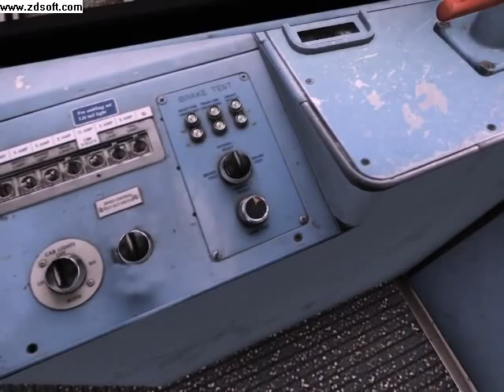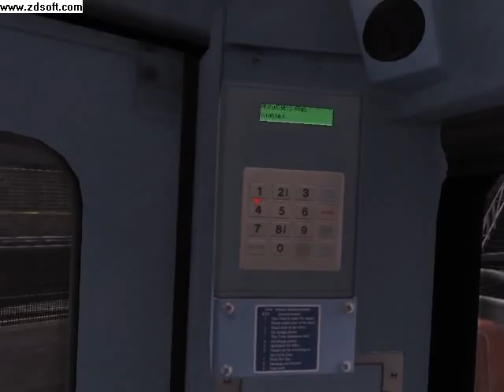World of Subways 3 (Circle Line) Full Route Part 1 of 8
Edgware Road to High Street Kensington. I apologize for the bad lag, apparently my PC has a VERY hard time recording this game w\ ZDsoft.